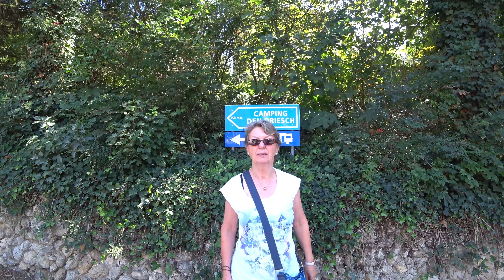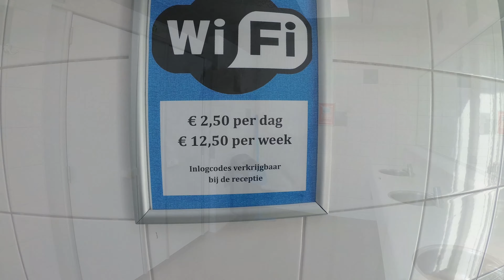Valkenburg Niederlande Camping Den Driesch mit unserem Kastenwagen Wohnmobil Kastenwagenreisen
Valkenburg Niederlande Camping Den Driesch mit unserem Kastenwagen Wohnmobil Van Life Wunderschön

Falkenburg aan de Geul ist eine kleine Gemeinde, die seit langem ein regelrechter Touristenmagnet ist. Die Menschen kommen hierher, um die Minen und Höhlen mit den Zeichnungen zu entdecken, die bis auf die Zeit der Römer zurückreichen; eine weitere Attraktion ist die Burg von Valkenburg, von der aus Sie die herrliche Landschaft Limburgs betrachten können.
Wohnmobil Kastenwagen
Kastenwagenreisen

hallo liebe Campingfreunde und Wohnmobilisten Auf unserem YouTube-Kanal geht es um Wohnmobil-Stellplätze, Campingplätze, Informationen für Camper und Tips und Tricks wir heißen Brigitte und Ernst und sind seit ca. 8 Jahren Camper, wir haben mit einem VW T3 angefangen, den wir wegen zu vielen Reparaturen verkaufen mussten, dann haben wir uns einen Wohnwagen als Zwischenlösung angeschafft, im Frühjahr haben wir uns dann ein Wohnmobil Kastenwagen gekauft, den wir bald bekommen. Wir möchten Euch dann, unser Womo vorstellen und euch mit auf unsere Reisen nehmen. Gleichzeitig möchten wir Euch Tipps und Tricks rund um das Womo geben. Wir hoffen Ihr bleibt bei uns :-)

     Unser Equipment
→ Camera DJI Osmo Action
→ Unsere Action Camera
→ Unsere Photo Camera

    Wohnmobilausstattung
→ Pad Kaffemaschine
→ Wlan Verstärker
→ Amazon Echo Show 5
→ Cadac Safari Chef 2
→ Keramik Sicherung
→ Magnetische Wasserwaage
→ TP LINK Router
→ Silwy Magnetgläser Longdri
→ Silwy Magnetgläser Hub Ora
→ Silwy Magnetgläser Yellow